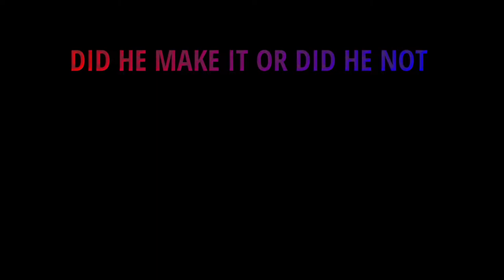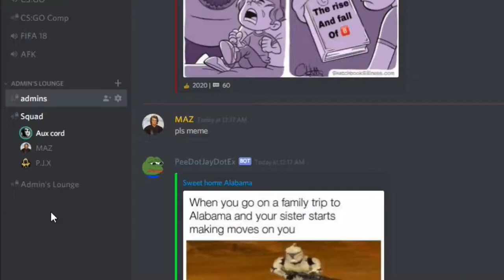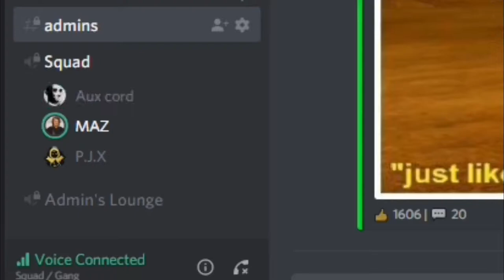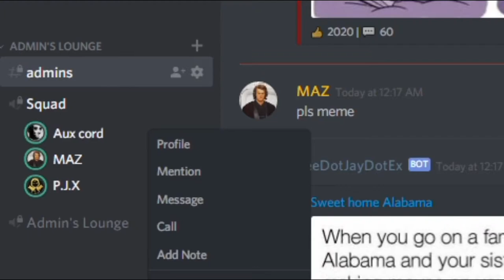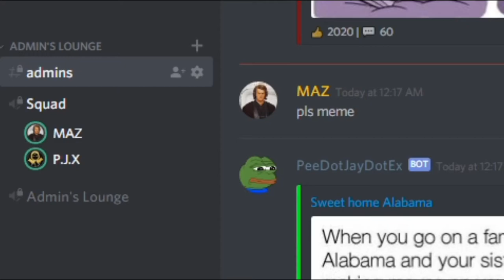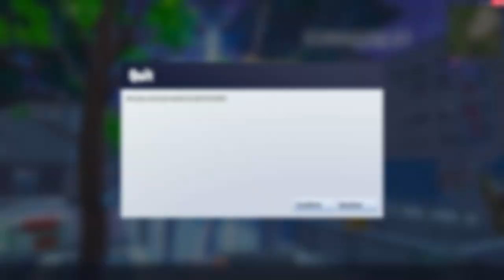Never fall asleep in a Discord server (Fortnite Edition/ fortnite funny)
✅If you liked this video leave a like✅
Other videos. (Also funny/Epic).
✅ I Upload Weekly (every Saturday/Monday) ✅
GPU: GeForce GTX 1050 Ti
CPU: Intel(R) Core(TM) i3-6100 CPU @ 3.70GHz
Memory: 16 GB RAM (15.94 GB RAM usable)
Current resolution: 1920 x 1080, 60Hz
Operating system: Microsoft Windows 10 Pro
I just wanted to say that I appreciate each and every single one of you who take time out of your day to watch even a minute of my videos, it truly does mean a lot.

No one reads this far into the description...what are you doing snooping around... arrow alia meme the new skin in fortnite